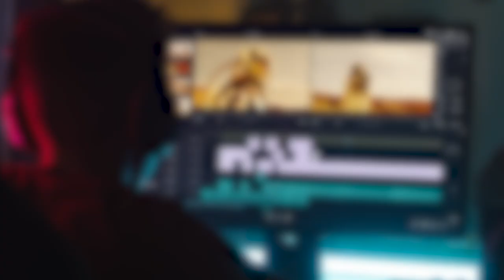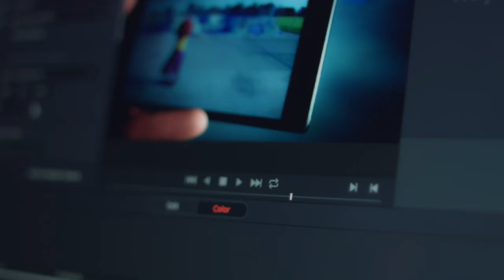How To Film By Yourself - Pond5 Blog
Are you the director, talent, producer, and the one getting the coffee? ☕ Here are pro-tips for filming by yourself—they'll help the process and the final product.  A double win for your solo mission! In this tutorial, you'll learn how to optimise

- Planning
- Shots and composition
- Focus options
- Aperture

Follow Pond5 to get more handy Tips like this.